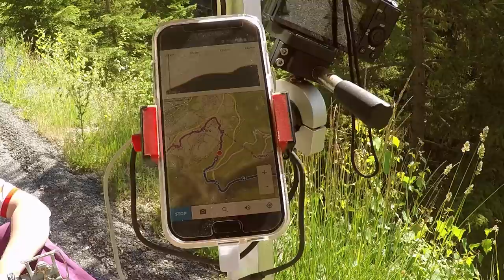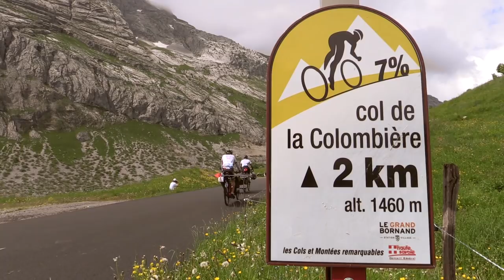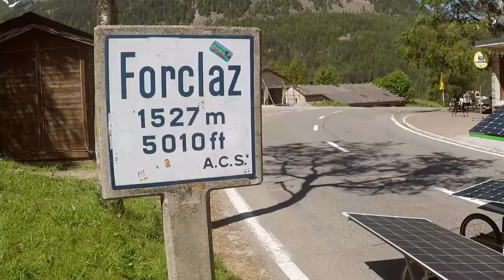Suntrip 2018 Race Departure, as seen from our Tandem Row Trike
On July 19th at 10am, the 2018 Suntrip solar ebike race officially started out of Chamonix, France. This was the last time many of the trip participants would get to see each other so we (Justin and AnSo) tried to catch up with everyone to get a glimpse of them riding on film before we all split up.

Here's how that turned out!  We didn't quite see everyone (like race leader Raf or the Morrocan duo Youssef and Mohamad) but caught up with enough to give a good idea on the diversity of riders and vehicles.

The weather as you can see was just fantastic for a solar bike making for a great start to the race.